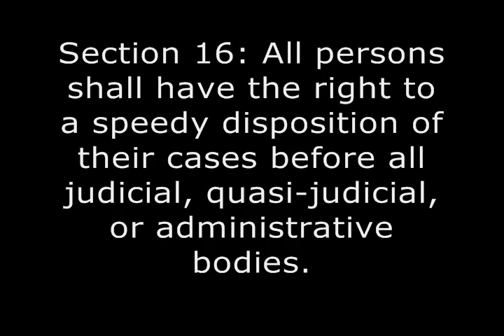Article 3: Section 16 - Philippine Constitution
TTM 103 - Group 4 presents Section 16 of the Philippine Constitution.

Group Members:

Precious Cortez
Michelle De La Cruz
Bea Dulfo
Maricris Manlangit
Eber Mojica
Duff Oller
Melissa Robiso
Marco Tibayan